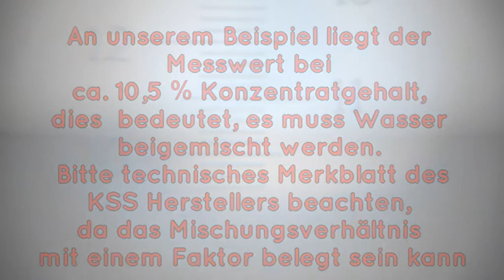#19 KSS überprüfen KUNZMANN MASCHINENBAU TUTORIAL 2021 03 10_H